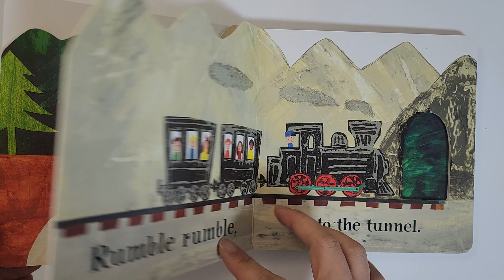baby & kids Book(Board Book_Choo Choo)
Try and review baby book & toys.

By 페트르 호라체크
●제목 : 추추
●설명 : 옛날식 기차를 타고 어디론가 여행을 가는 장면만을 그려내고 있어서 보는 동안 내내 종착점이 어디인지 궁금하게 하는 책이예요.
●특징 : 다이컷으로 구성되어 있는 이 책은 페이지마다  대담한 그림과 유쾌한 의성어로 표현되어 있어요. 마치 기차가 움직이는 것을 연상케하여 어린이들의 관심을 이끌어 내줍니다.

By Petr Horacek
●Title: Choo Choo
●Description: This book only depicts scenes of traveling somewhere on an old-fashioned train, making you wonder where the destination is the entire time you read it.
●Features: This die-cut book is expressed with bold pictures and pleasant onomatopoeia on each page. It reminds children of a moving train, which attracts children's attention.

※ This video was taken after purchasing and using the product.
This is a post that aims to help you make a choice by selecting toys and books that are helpful in education and indirectly experiencing them through video.
If there is a problem with copyright, we will delete it.